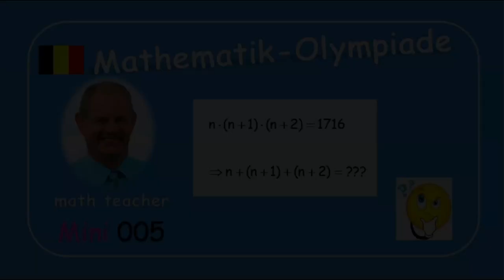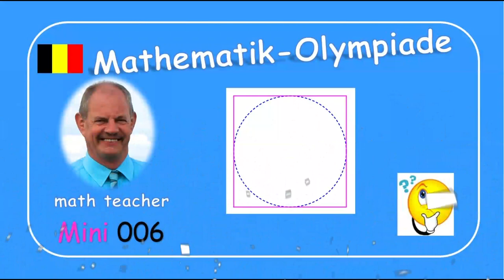Mathematik-Olympiade Mini 005